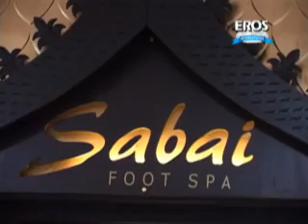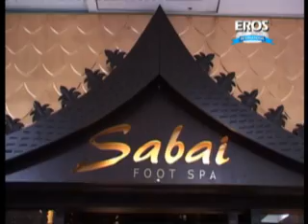Prem Chopra Attends Spa Launch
Check out Prem Chopra at the spa launch.